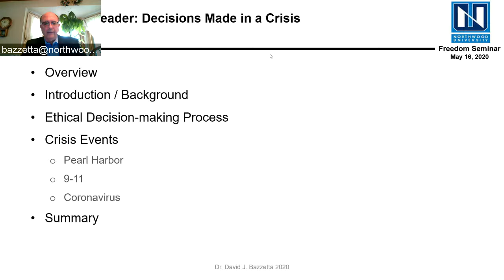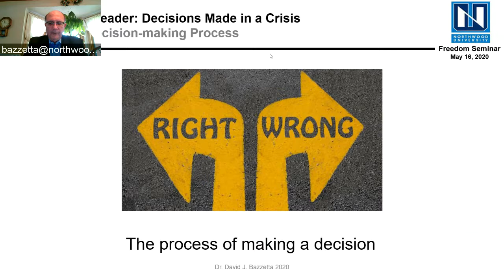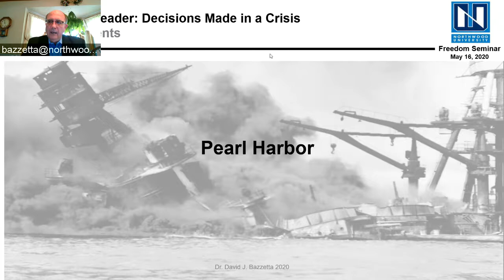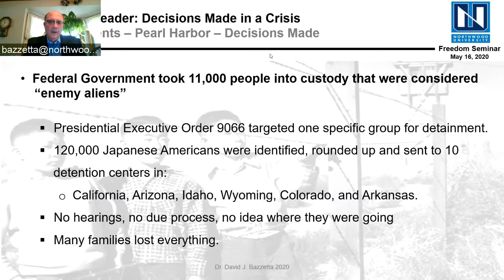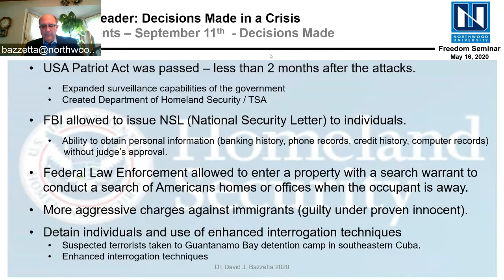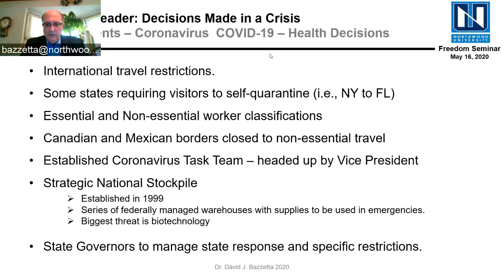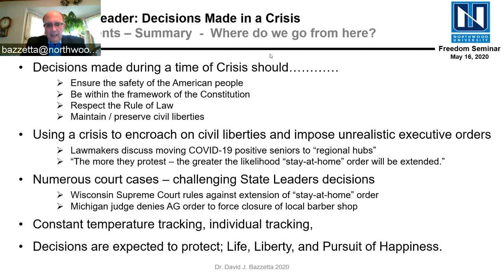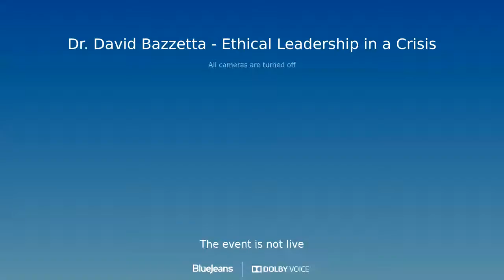Dr David Bazzetta - Ethical Leadership in a Crisis - May 2020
A review of decisions made during crisis situations such as Pearl Harbor, 9-11, and the current global pandemic. How have civil liberties, capitalism, and individual freedoms changed? Are the decisions made by leaders in a crisis considered ethical and moral? What lessons have been learned?

Dr. Bazzetta is an Executive Business Advisor and Adjunct Professor of Management at Northwood University. For more than 11 years, he has managed process improvement initiatives at Fortune 50 companies in the United States, Mexico and Europe. For the last six years, David has managed a number of Program Reviews with Ford. Since 2005, David has worked as a business advisor at BASF the world’s largest chemical company where he has managed numerous process Improvement projects, including a Supply Chain collaborative process optimization methodology for BASF and it’s transportation suppliers. David’s professional experience includes 21 years as a Finance Executive at Chrysler Corporation. While at Chrysler, David headed up the North American Operations Audit team. He also led a team that implemented activity-based costing and process management in Chrysler facilities throughout the world. In addition to a bachelor’s degree in Business (BBA) and a master’s degree in finance (MSF) from Walsh College in Troy, Michigan, David has a Doctor of Management in Executive Leadership (DMEL) degree also from Walsh College. His research was focused on ethical and moral leadership. His recently published dissertation, Whistle-blowers and Post-Conventional Moral Development: Toward Identifying Ethical and Moral Leaders, measured moral reasoning skills of whistle-blowers. David continues to speak, lecture and facilitate groups at organizations, universities and symposiums around the world.